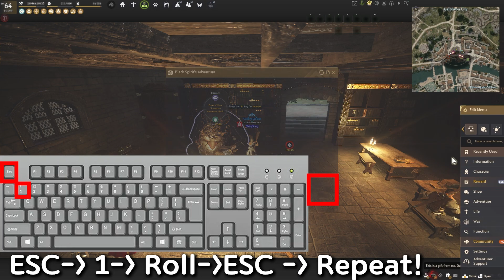BDO| Black Spirit Dice Tips & Tricks you didn’t know for new BDO players in 2023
In this video, I will teach you guys all the tips and tricks you didn't know about black spirit dice in 2023 for New& Returning BDO players!

AND I also compose music!

“Fear regret more than failure.” -Taryn Rose